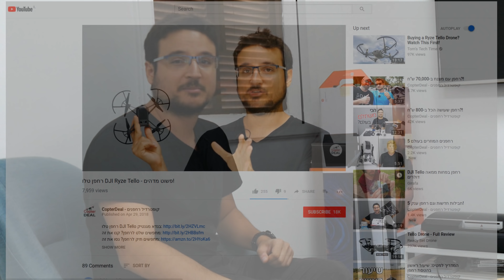מקרן קול JBL BAR 2.1 - שווה קניה?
מחפשים מקרן קול זול (מבית שיאומי)? הכנסו
אם אתם כמוני מחפשים בדיוק מערכת סאונד לסלון, בטח שמתם לב כבר למגוון מקרני הקול שעומדים למכירה - גם אני, ובדיוק בגלל זה אני מסקר היום את המקרן קול JBL BAR 2.1 שהגיע אליי.

למה צריך מקרן קול? קודם כל עיצוב, אם בעבר הייתם צריכים להעמיד רמקולים בסלון, היום אתם יכולים לחבר מקרן קול כמו זה לקיר ולהסתיר את הכבלים לגמרי, כיוון שמדובר במקרן קול אלחוטי הכבל היחיד שתצטרכו כדי להפעיל אותו זה כבל חשמל.

מקרן קול JBL BAR 2.1 מגיע עם סאבוופר חיצוני עוצמי, אשר מתקשר עם המקרן קול באופן אלחוטי כך שלא תצטרכו להעביר בבית כבל בין שני המכשירים, וזה עובד פשוט מצוין.

אז מה אני חושב על המוצר ועל איכות הסאונד? צפו בסרטון וגלו.